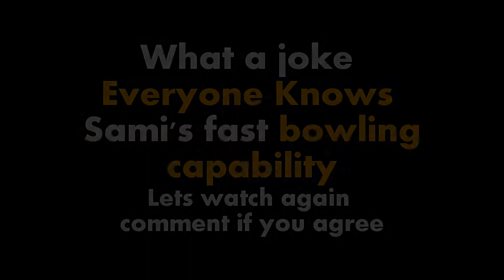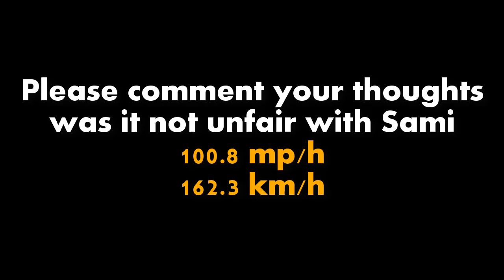The Fastest Ball 162.3 km/h bowled by Muhammad Sami to Ganguli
The Fastest Ball 162.3 km/h bowled by Muhammad Sami to Ganguli and never accepted by International Cricket Council